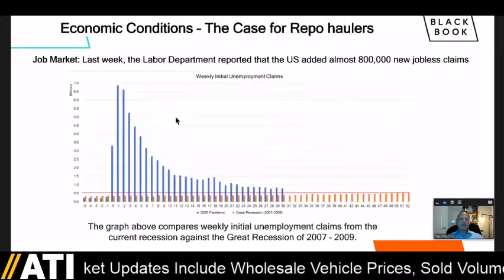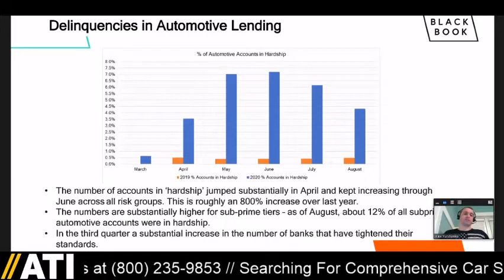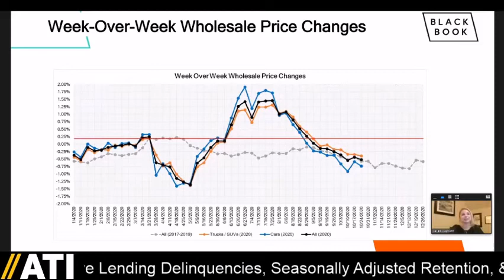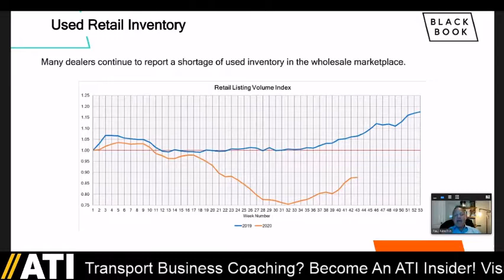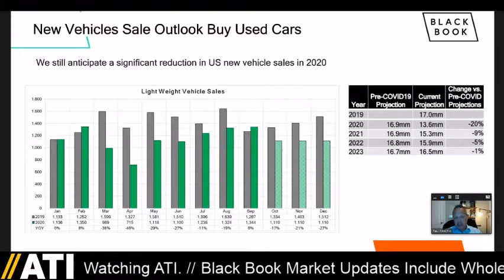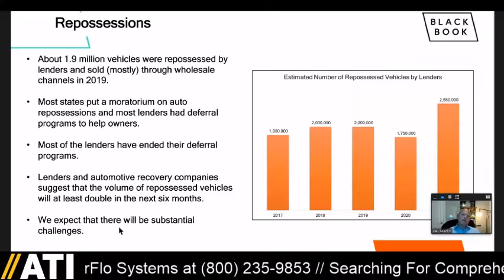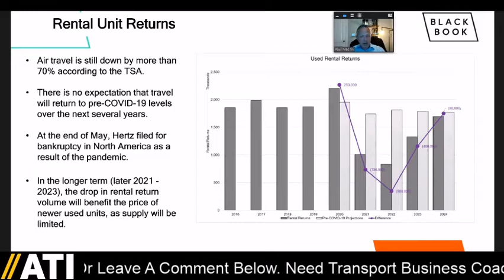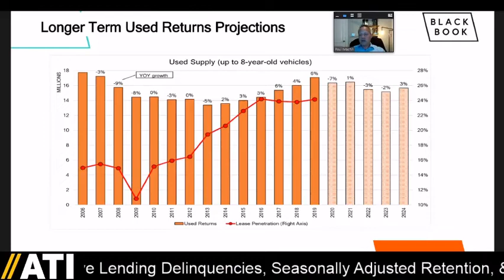Auto Transport, Vehicle Inventory, Car Dealer: Q4 2020 Black Book Data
0:00 Black Book Data Presentation w/ Paul Machin, Laura Wehunt, and Alex Yurchenko
0:44 Economic Conditions, The Case For Repo Haulers, Consumer Confidence, Delinquencies
1:20 "Pure Gold" The Used Vehicle Inventory That Can Bring The Most Profit
2:30 Gas Prices, Good Sign For Car Haulers
2:52 Wholesale Inventory Price Changes, Auction Sales, Remarketer Floor Pricing
4:40 Used Retail Inventory, Lease Returns, Sourcing Cars From Consumers
6:45 Repossessions, Wholesale Vehicle Remarketing Opportunity
8:00 Rental Unit Returns Projections
8:51 Longer Term Used Returns Projections
9:47 "Used Car Inventory Is Sitting In People's Driveways"

AUTO TRANSPORT DIRECT VEHICLE INVENTORY SOURCING METHODS
This Black Book data video presentation on Auto Transport Intel illustrates market changes and new opportunities in used vehicle inventory sourcing for auto transport companies interested in building direct business relationships. By analyzing the segment data reflecting trends in auto auction sales, rental unit returns, auto repossessions, and auto auction remarketing efforts, car shipping business owners can learn where to look and what to discuss when discussing vehicle transport strategies moving forward.

BLACK BOOK MARKET INSIGHTS
Black Book Market Updates Include Wholesale Vehicle Prices, Sold Volumes, Average Car Retail Listings, Auto Auction Insights, Economic Conditions, GDP, Automotive Lending Delinquencies, Seasonally Adjusted Retention, & New Vehicle Sales. What Market Trends Will Help Your Business Grow?

🚨 FOR INSIGHT INTO THE AUTO TRANSPORT INDUSTRY, AND SIGN UP AS AN ATI INSIDER

What's The Volume And Value In Auto Auction Sales, Car Dealer Inventory, & New Car Production? How about Remarketing, Reconditioning, Online Car Buying, Lease Turn-Ins, & Repossessions?

AUTO TRANSPORT = BIG BUSINESS
That’s why Auto Transport Intel is The Car Hauling Business Channel and Growing Social Network Resource where Anyone Can Learn More about the Multi-Billion Dollar Auto Transport Industry that Moves Tens of Thousands of Cars Every Year.

⭐ Ty & Jay Talk About CARS ON THE MOVE. We're Connecting DEALERS, AUCTIONS & CARRIERS.

✅ "Can We Talk Car Shipping?" Who is your customer? How do you get customers? How many cars a week are you moving? Where do your customers get their used car inventory? GROW YOUR CAR SHIPPING BUSINESS. Get Signed Up For The Cars On The Move - Monthly Roundtable

Whether you're a New Car Shipper, New Car Hauler, Auto Transport Broker, Car Hauling Dispatcher, or Car Transport Service Provider (such as equipment, insurance or carrier compliance), the questions remain the same: "Where do you go to Learn Car Shipping? How do you contact someone to ask simple questions, get honest answers and possibly connect with a real community?" The answer is: Watch Auto Transport Intel.

ATTN: DEALERS, SHIPPERS, CARRIERS, & BROKERS
As you know, for decades, the Auto Transport Industry has generated billions of dollars - and it will continue to serve a vital function in modern-day transportation. However, now faced with more questions than answers, the rules of logistics are changing, and delivery methods will require new procedures.

Whether you're a Car Shipper, Car Carrier, Auto Transport Broker, Car Hauling Dispatcher, or Car Transport Vendor, stay informed with Auto Transport Intel: The Car Hauling Business Channel. Learn Car Shipping. Watch Auto Transport Intel.